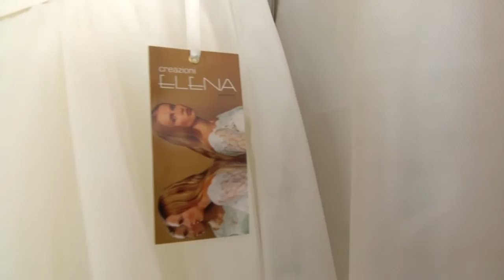Auguri da Creazioni Elena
‪#‎Auguri‬ da Creazioni Elena! Ecco il nostro video-biglietto augurale dedicato a quanti condividono la nostra passione scegliendo di dire Sì con gli abiti delle nostre collezioni. Buon ‪#‎Natale2015‬ e Buone Feste!